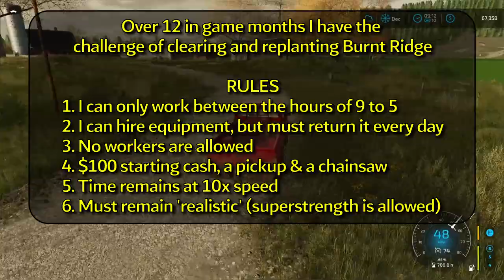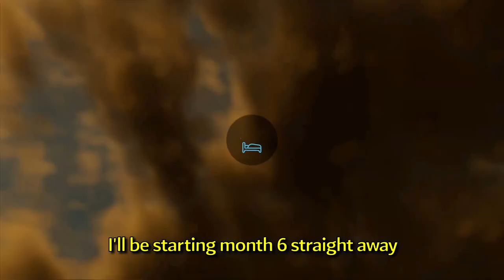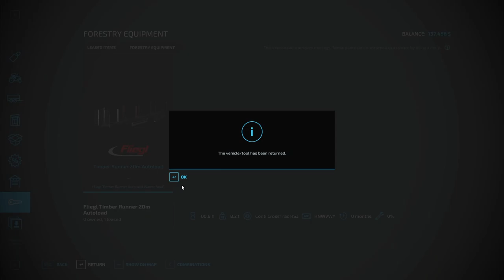Mistakes I don't think we can recover from | 05 CHALLENGE Elk Mountain | Farming Simulator 22 | FS22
We have to clear Burn Ridge and replant all the trees in the next 12 months!
It sounds like an easy job, but we have pesky rules:

1. I can only work between the hours of 9 to 5
2. I can hire equipment, but must return it every day
3. No workers are allowed
4. $100 starting cash, a pickup & a chainsaw
5. Time remains at 10x speed
6. Must remain realistic - Super strength is allowed

Farming Simulator 22 | Elk Mountain Wyoming | Challenge | Lets Play | Gameplay | MODs | Survival | Hardcore | FS22 | Timelapse